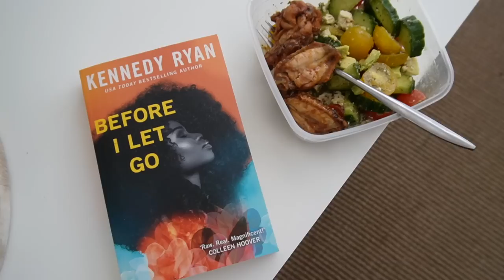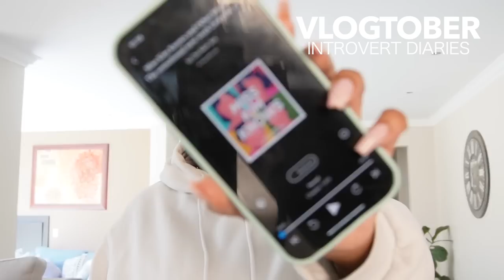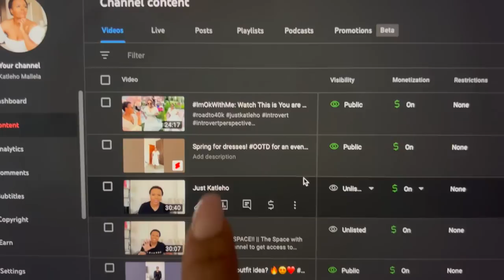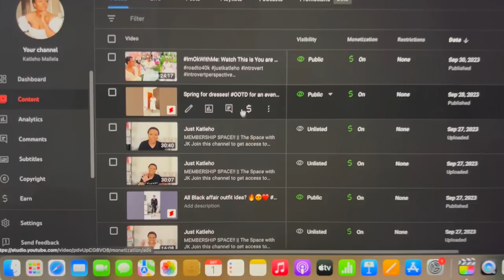VLOGTOBER 4| Hang Out with me, planning content, relationship VISA, lunching with Kganya 😂✨😁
Hey friends!

It's another VLOG!!! We vlogging this Vlogtober baby! Hang out with me as I chill at home, lunching with my family at a new restaurant, planning content for October, Relationship VISA, GRWM for a beauty event!

Show the channel some support! Thank you for choosing me over and over again!

xoxo
JK

JK.

Hi!

K.